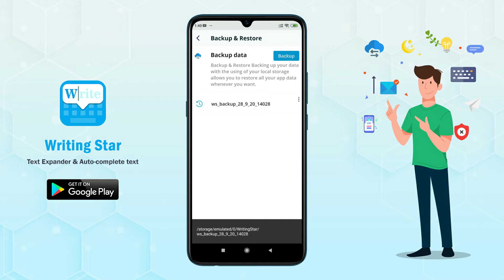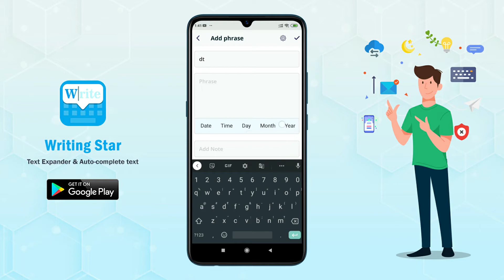Interesting features of Writing Star: Text Expander & Auto-complete text Application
Auto text expanding app to type less, write fast, expand text & word replace

Tired of Typing or copy pasting your address, phone number, account details over and over again?

Writing star gives you convenience of typing less but getting long phrases by planning abbreviations of your choice.

Get an easy writing assistance tool in the form of a Writing star.

How supportive it is! When you have to give the same details to people several times, rather than copy pasting, you can directly write short forms and get whole details in a second.
It’s very helpful for frequently used terms.

Automatic expansion means, as soon as a keyword is typed, it will be replaced with its associated Text automatically. You can add the text of your choice to get replaced with short terms.

For example: If you choose Adr for address, and have added your whole address as a phrase, Next time, whenever you type Adr, You will get the whole address written on screen.

How does the Writing Star: Text Expander & Auto-complete text App work?

♦ Once you open an Application, You can “+” add a phrase of your choice.
♦ Add Short term in the given box
♦ Write down Phrase that you want to get as result
♦ In Phrase, you can also add Date, Time, Day, Month, Year, Hour on the time when you are sending a message using short term.
♦ You can also add notes, if required.
♦ In settings, You can keep night mode if needed.
♦ With the help of Text Expansion Settings, you can make your required things work.
♦ Appearance in setting explains for Overlay screen for Shortcut suggestion.

Interesting Features:

**TEXT EXPANSION**

🌐 Backspace to undo:

In case you don't want to convert words in a long-phrase, by pressing backspace for once, you will get your typed word back without auto-complete.

🌐 Smart case:

If while typing, your short word starts with lowercase, your long-phrase conversion will also start with lowercase, and if your short word starts with uppercase, Your long phrase will also start with uppercase if you enabled smart case.

If you disabled Smart case, then whether your typed word is lower or uppercase, your long phrase will be there as you mentioned in the Writing star phrase box.

🌐 Append space:

If enabled, it will add space to the end of the inserted phrase.

🌐 Expand with space/punctuality:

You can also trigger text expansion with space and punctuation characters. It means, if you add a mixture of space and punctuations, you get your phrase there as text too.

🌐 Blacklisted Apps:

Add apps for which you don’t want to get expansions of words while using those Apps.

**APPEARANCE**

💠 Suggestion Overlay screen:

By turning this on, you will get an overlay screen having a list of suggestions that you have added for particular words.

💠 Threshold for overlay screen:

The minimum amount of characters you need to type to get indicator window to show up

💠 Indicator timeout:

Add a time limit for which you want to allow the suggestion indicator to show up on the screen.

💠 Max. shortcut suggestions to show:

A number of suggestions from available Shortcuts to get shown on-screen overlay.

You will get your output given as a phrase every time you type that short term next.

Why Writing Star?

💡 Plan shortcuts to get long texts for frequently used terms.
💡 Provide Typing help with Quick type
💡 Expanding text By putting text shortcut and phrase text
💡 Change phrase case based on shortcut case
💡 See shortcut suggestions on the overlay screen
💡 Enjoy Text expansion for every text just by typing a short term
💡 Easy text replacement for speed type
💡 Word replace with a phrase for quick shortcuts
💡 Auto text expander for faster typing
💡 Fill text in phrase to add full forms of Shortcuts
💡 It’s not a keyboard, but a word board.
💡 Easy and quick text input assistant

Battery optimization and third-party battery saver apps can prevent Writing star from doing its job properly.